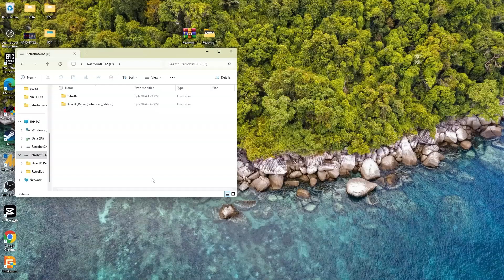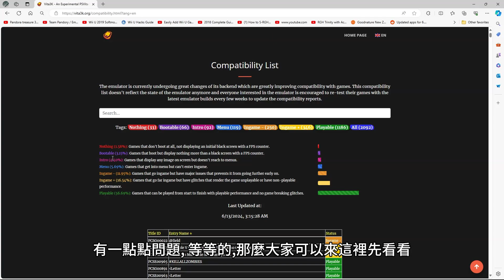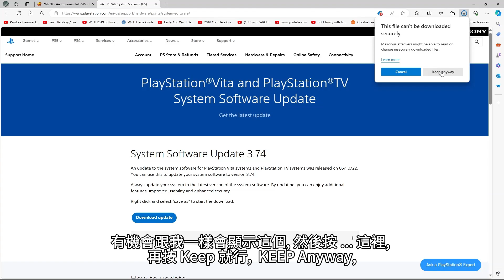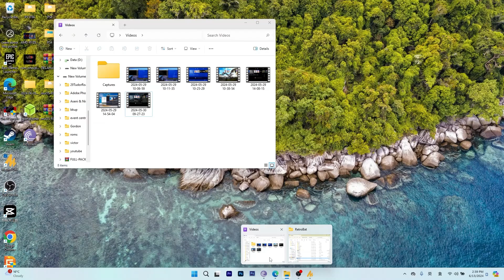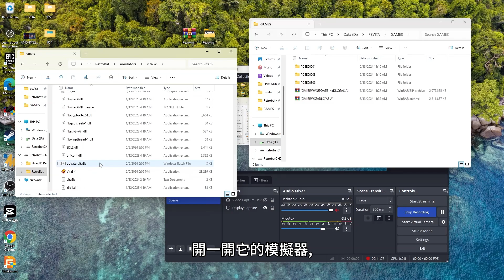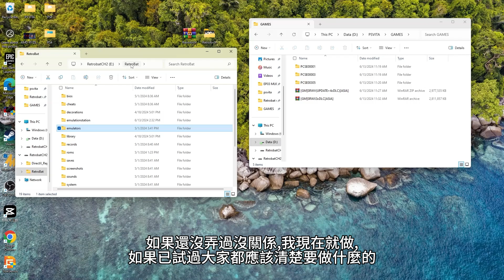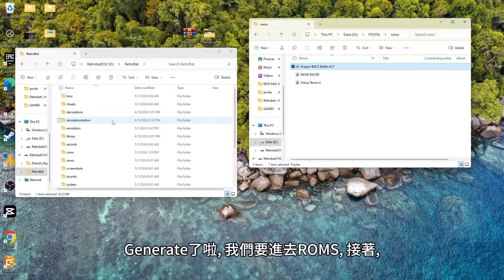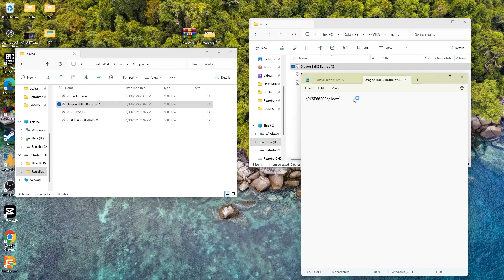如何在 RETROBAT 裡玩 PSVITA 遊戲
安娤 VITA3K 教桯, 上次的5合1硬盤非常受歡迎, 亦有觀眾沒有購買新的硬盤, 問我舊的遊戲硬盤如何加 PSVITA 遊戲, 今天跟大家分享如何在 RETROBAT 裡安裝 VITA3K 來玩 PSVITA 遊戲 !

多系統五合一系統
豐富遊戲：擁有 86,000+ 經典遊戲和 250+ 遊戲合集。
支持 PSVITA/PS2/PS3/Mame/Arcade/WII/WIIU/DC/XBOX360/SWITCH 等等，
即插即用，非常方便。